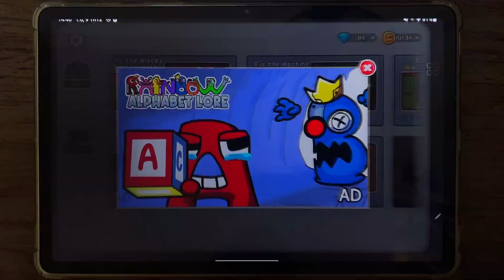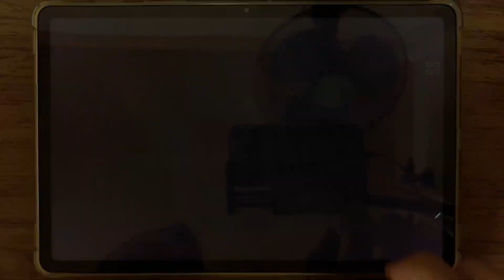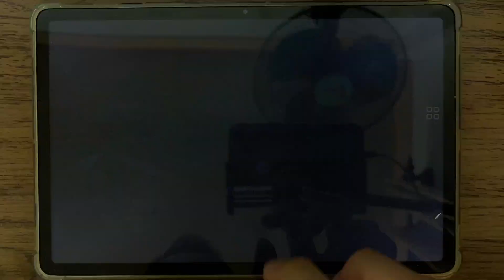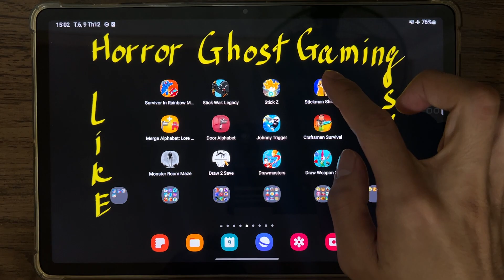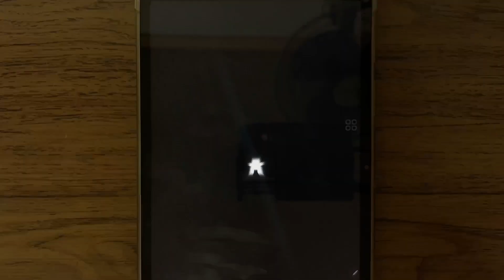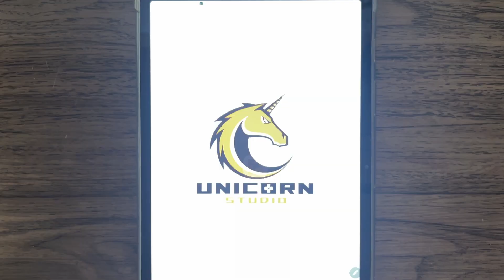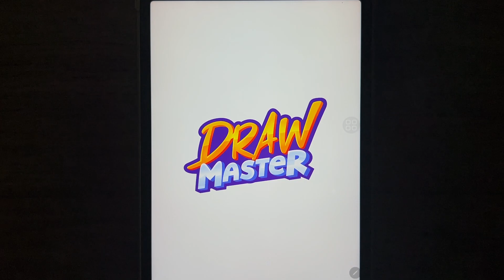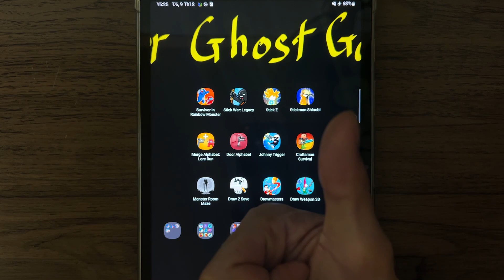Survivor In Rainbow Monster, Stick War Legacy, Stick Z, Stickman Shinobi, Merge Alphabet Lore Run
Survivor In Rainbow Monster, Stick War Legacy, Stick Z, Stickman Shinobi, Merge Alphabet Lore Run, Door Alphabet, Johnny Trigger, Craftman Survival, Monster Room Maze, Draw 2 Save, Drawmasters, Draw Weapon 3D